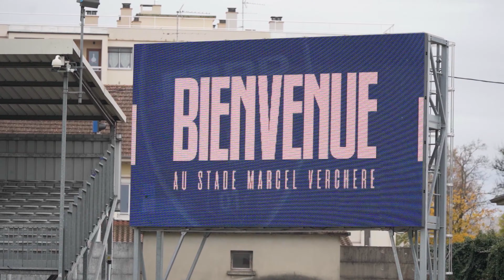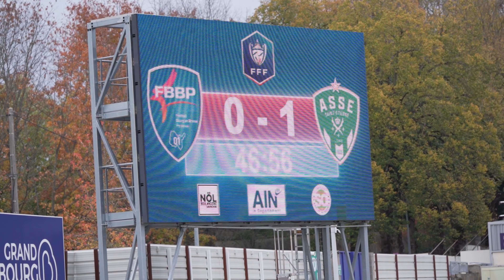7ème tour coupe de France - FBBP 01 vs ASSE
Réception de l'AS St Etienne par le FBBP 01 pour le 7ème tour de la coupe de France.
Vidéo réalisée par Bruno CAROTINE - Aluno Prod